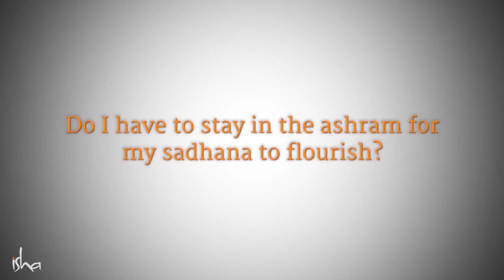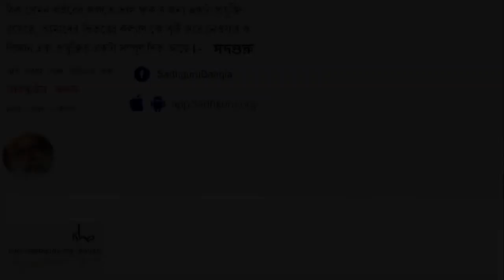মানুষ কি ভগবান হতে পারে? | Can a human-being become God?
এই স্পট ভিডিওতে এমন কিছু দৃশ্য আছে যা পূর্বে কখনো দেখা যায়নি - সাম্প্রতিক ব্রহ্মচারীদের সম্মেলনে, ইনার ইঞ্জিনিয়ারিং ঈশাঙ্গ সম্মেলনে (শিক্ষক সম্মেলন) এবং সাম্যামা কালীন। কঠোর সাধকদের সাথে এক অন্তরঙ্গ পরিমণ্ডলে সদগুরু আধ্যাত্মিকতার একেবারে অন্তঃস্থলে পৌঁছে যান।
মানুষ কি ভগবান হতে পারে? | Manush ki bhogoban hote pare?

সদগুরুর ইংরেজি ভিডিওটি দেখুন এখানেঃ